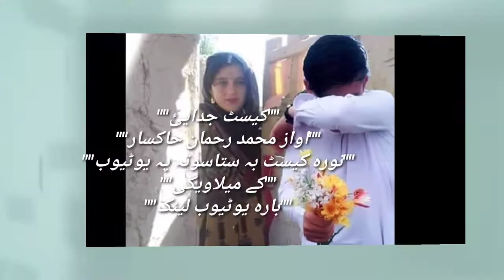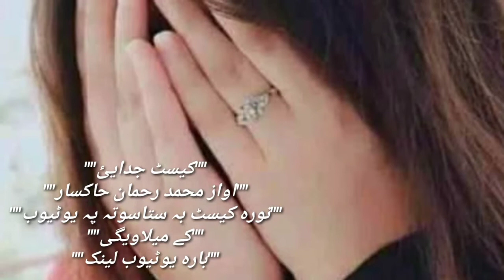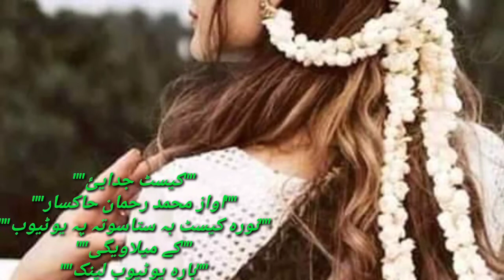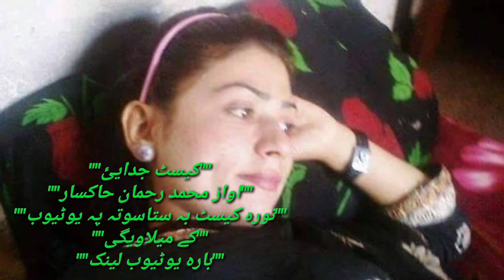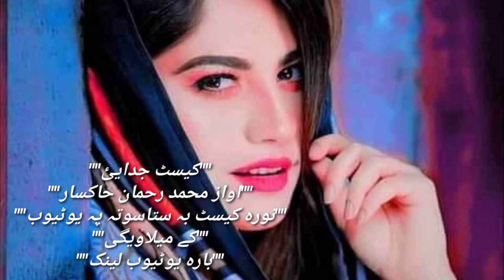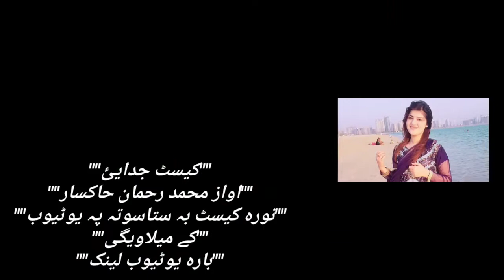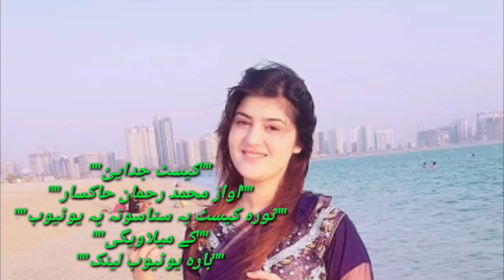مؓحمد رحمان حاکسار جدائی پروگرام کیسٹ میناوالو لائک ور کیئ۔۔